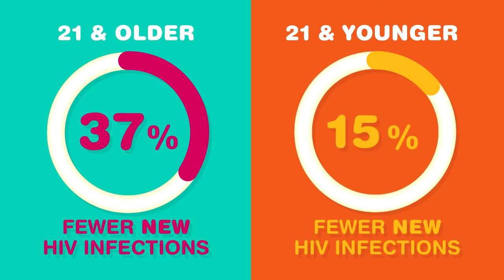Microbicides: Developing New HIV Prevention Options for Women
Created on: Nov. 1, 2016

Products called microbicides offer women new hope against HIV, especially in sub-Saharan Africa, where women bear the burden of the epidemic.

A monthly vaginal ring that releases a drug for HIV prevention was recently shown to safely help reduce the risk of infection and could give women a novel way to protect themselves. Learn about the research results and next steps for the dapivirine ring, developed by the International Partnership for Microbicides (IPM).

IPM is a nonprofit organization that developed the monthly dapivirine ring, and is dedicated to developing other new HIV prevention tools and sexual and reproductive health technologies for women, and making them available in developing countries.